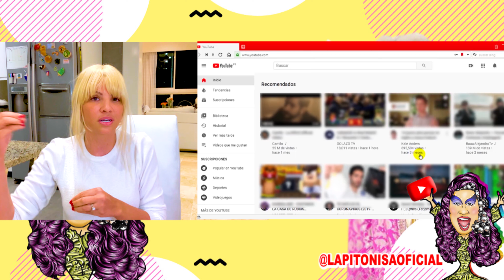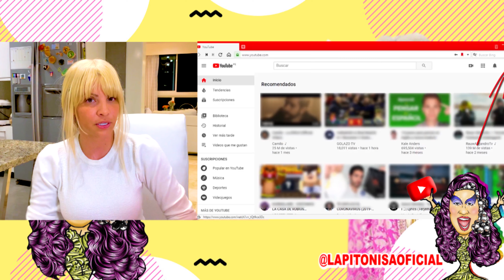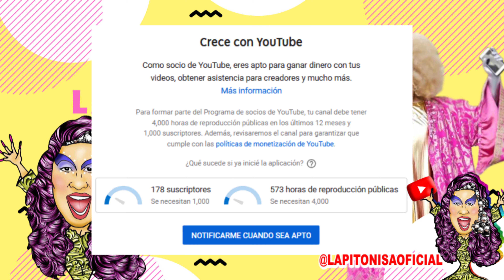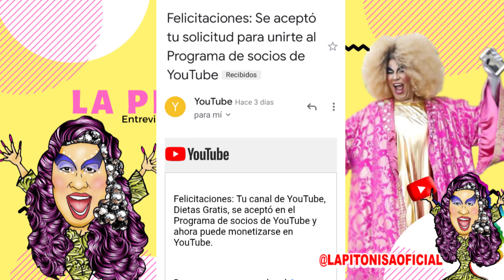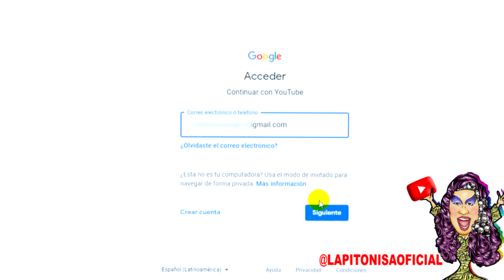CÓMO SER UN YOUTUBER EXITOSO Y GENERAR MUCHO DINERO (2020)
Hola mis amores!!! Yo soy la Pitonisa y en esta oportunidad les traigo una entrevista exclusiva con Esmerling Ventura conocida artísticamente cómo “Apocalipsis”. Presentadora, Fotógrafa y actualmente tiene una empresa de manejo y creación de contenido para Youtube.

Recuerda dejar tu comentario y compartir nuestro contenido.